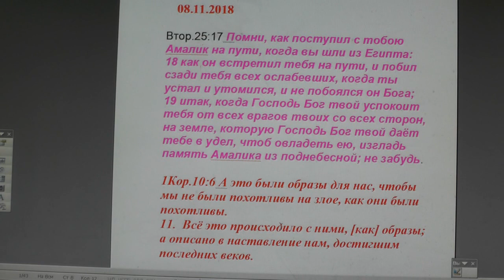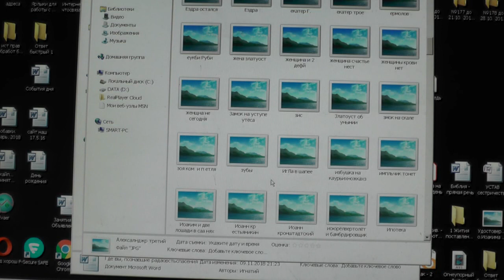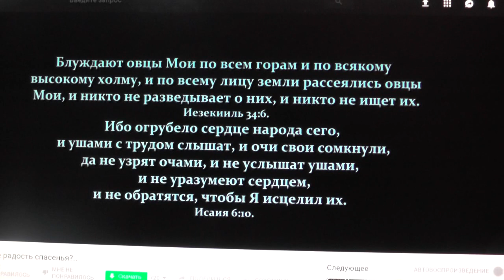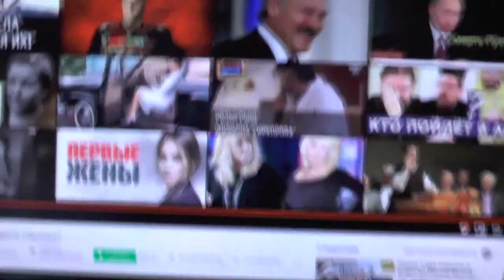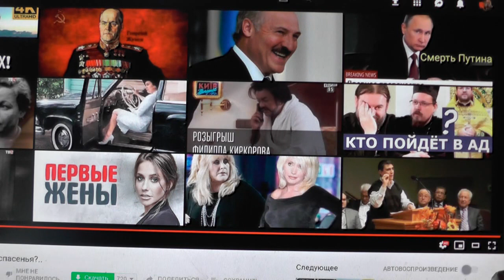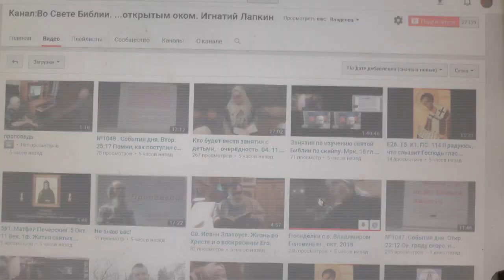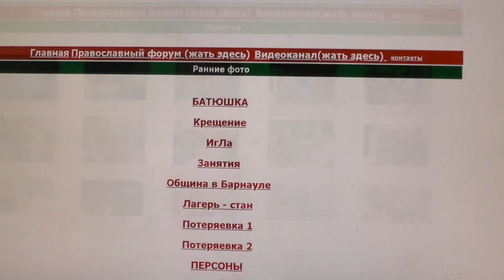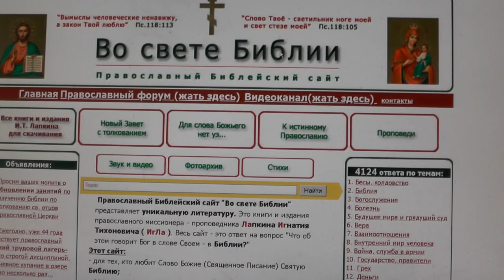№1058. События дня. Втор. 25:17 Помни, как поступил с тобою Амалик на пути, 09. 11. 2018